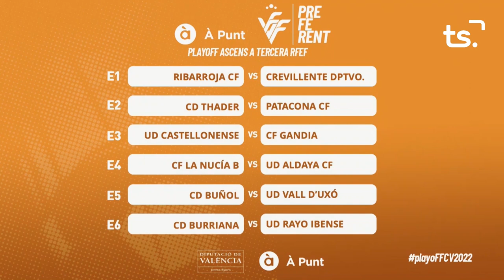FEM SPORT 2022 05 20